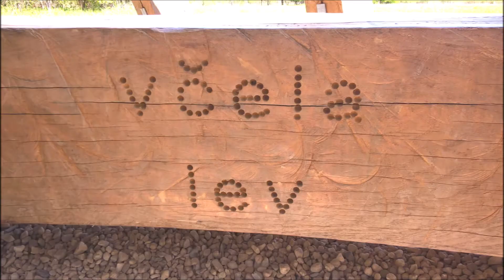Litovelské Pomoraví 2021